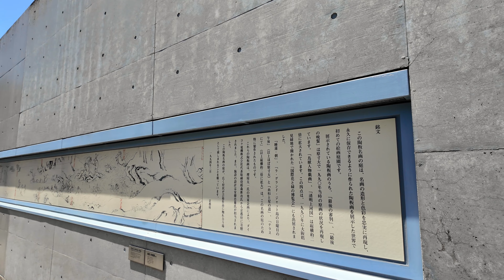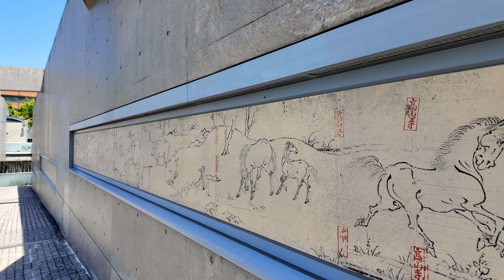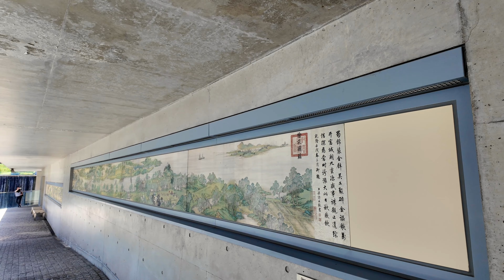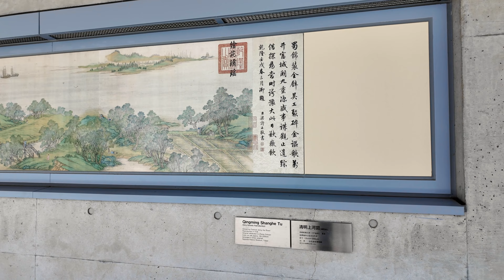2024/5/10 世界初 屋外絵画庭園 『陶板名画の庭』陶板の大きさと鮮やかさに感激 新緑さんぽ Kyoto walk [京都4K]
最高のお天気になりました
100周年をむかえる植物園の隣に
「陶板名画の庭」があります
世界初の屋外絵画庭園だそうです
陶板の大きさにびっくりしました

2024/5/10 World's first outdoor painting garden "Garden of Ceramic Board Masterpieces" Impressed by the size and vividness of the ceramic boards Stroll through fresh greenery

The weather has been perfect
Next to the botanical garden celebrating its 100th anniversary
There is a "Garden of Ceramic Board Masterpieces"
It is said to be the world's first outdoor painting garden.
I was surprised at the size of the ceramic plate.